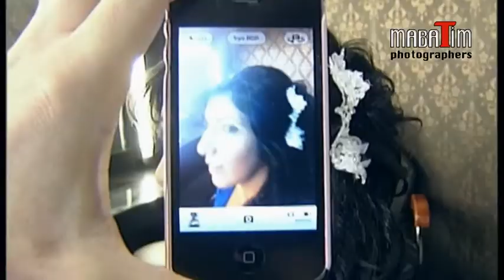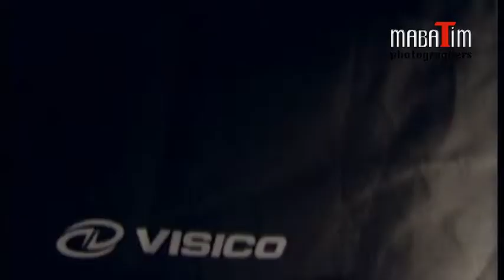מבטים סטודיו צילום אירועים -- קליפ נוף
חתונט TV - ערוץ החתונות והאירועים בטלוויזיה
מציגים את:
מבטים סטודיו לצילום חתונות ואירועים ואופנה
הקליפ מציג: את סטודיו מבטים בצילום - קליפ נוף
אתר הבית: מבטים
מבטים סטודיו לצילום חתונות ואירועים
מבטים מצלמים את הרגעים המרגשים והחשובים שלכם ביותר.
אנו משתמשים ברקע האומנותי שלנו והעין המקצועית והיצירתית על מנת לתעד את היופי, הרומנטיות, והכיף של היום הכי חשוב בחיים שלכם יום החתונה,
צילום האירוע ואלבום החתונה שלכם יהיה הדרך בה תזכרו את היום המיוחד שלכם,
מבטים מתמחים במתן שירותים ופתרונות יצירתיים בתחום צילום סטילס ווידאו לחתונות ואירועים
מבטים לא מתפשרים על השרות ואיכות הצילום ומעמידים לרשותכם צוות צלמים מקצועי, מוכשר ומנוסה, מהטובים בתחום.
אנו דוגלים ברעיון שצילום אירועים זה לא עוד מקצוע אלה זה אומנות מקצועית.
אנו מודעים לעובדה שאיכות הצילומים תלויה קודם כל בצלם שעומד מאחורי המצלמה.
צילום האירוע המזכרת האמיתית מהחתונה ולכן צילום האירוע הוא חשוב ביותר למען הדורות הבאים.
אנו מצפים להיות שותפים לרגעים המרגשים בחייכם... מבטים

צור קשר :
Mabatim - Photographers Studio
כתובת: חלוצי התעשייה 16 מפרץ חיפה
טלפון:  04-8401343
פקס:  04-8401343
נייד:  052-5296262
צור קשר / טופס משוב - לחץ הקישור המצורף

רדיו חיפה ממליצים בחום על סטודיו לצילום מבטים
המובילים בתחום צילום אירועים ואופנה
שדרן הרדיו ארז יעקובי בתוכנית הרדיו ארז רומנטי
מראיין את אושרי קאשי מסטודיו מבטים על צילום אירועים,
עיצוב אלבומים, סגנון צילום ועוד